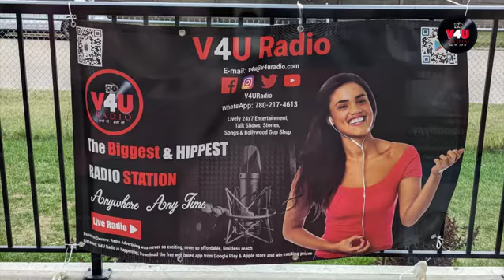Ram Katha must have been heard so many times and in many different ways..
Ram Katha must have been heard so many times and in many different ways.. it is like storytelling and every story teller uses their Bhakti Bhaav, their own persona, knowledge, music, fluency in shlok recitation in delivering Ram Katha.. it was one of those mesmerizing artists from University of Alberta who came, who delivered and who stole our hearts.. V4U Radio, a proud media partner of all such local events. Here is the glimpse.. Hope you enjoy it if you couldn't make it.. Thanks to: Hindu Society of Alberta ; Bhartiya Cultural Society of Alberta, Council of India Societies of Edmonton Peter Singh Anu Srivastav Vandana Srivastava Jackie Lovely and many more who were able to make it to the venue.. presenting glimpse of Ram Katha

Bhartiya Cultural Society of Alberta
Council of India Societies of Edmonton
Anu Srivastav Vandana Srivastava Lovely Jackie
India in Canada (High Commission of India, Ottawa) India in Vancouver - Consulate General of India Ministry of Culture, Government of India